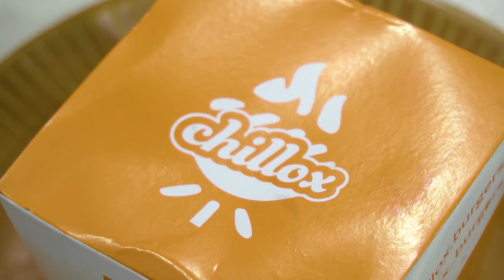Fathers trying out Chillox (Deshi Reacts × Chillox) | Brand Collaboration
For this episode of Deshi Reacts, we collabed with Chillox to celebrate Father’s Day!

In this special, fathers try out food items from Chillox.

Concept & Produced by: A.K. Samee
Directed by: Saffir Akib
Edited by: Abdullah Al Baker
Research & Planning: Aishwarya Reza, Jayanta Sarker, A.K. Samee
Animation and GFX: Saffir Akib
Theme Music: A.K. Ratul (Funk Noodles Studio)
Artist Management: ABS Taha
Lead Coordinator: Jayanta Sarker
Voice-over: Saffir Akib Bhuiyan
Set & Props: Istiak Emon
Spot Boy: Shohidul Islam
Deshi React Artwork: Abtahi Hassan
Executive Producer: S.M. Hasinur Rahman, MST. Mahmuda Khatun

All the videos, songs, images, and graphics used in the video belong to Live2web. Any reproduction or illegal distribution of the content in any form will result in immediate action against the person and channel concerned.